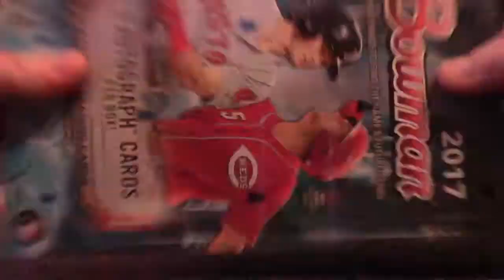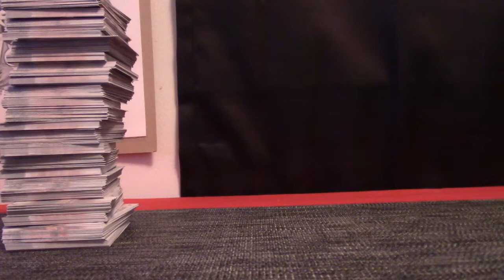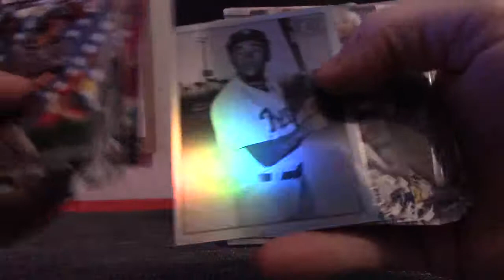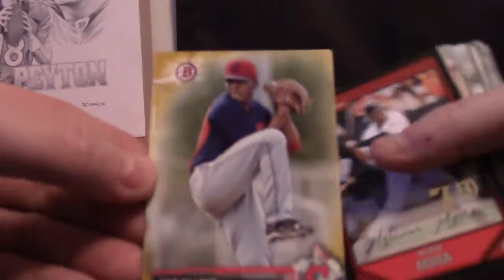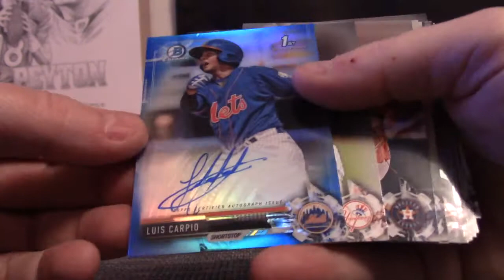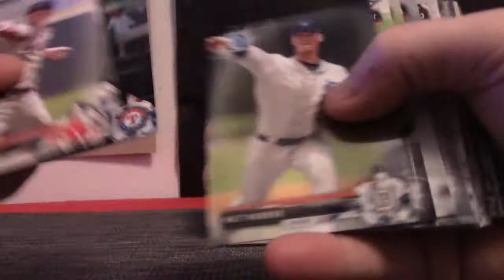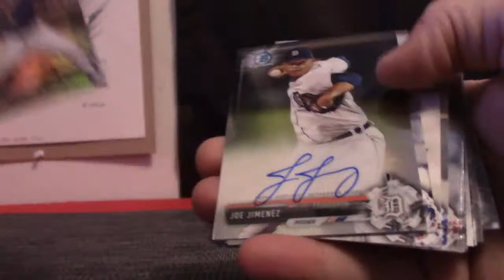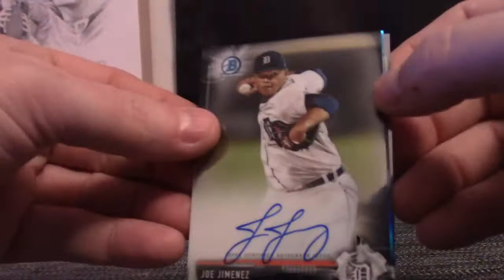David's 2017 Bowman JUMBO HTA Baseball Box Break